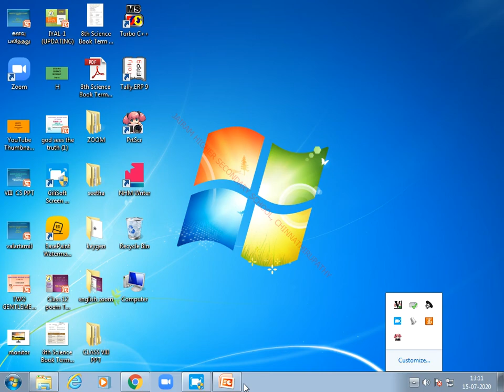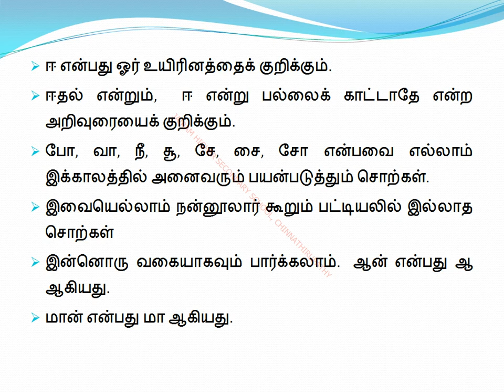VIII STD TAMIL IYAL 1 (PART 7)